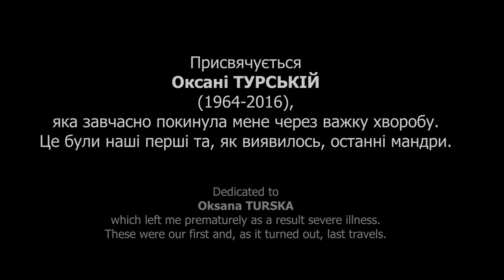Сумна музика кохання - Sad love song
Дощ і сльози. Дорога додому. Це була наша перша та, на жаль, остання подорож. Скоро її не стало. Не стало моєї подруги, з якою я збирався провести залишок свого життя. Зараз я живу біля неї, зовсім поруч...
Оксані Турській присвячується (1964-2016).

Музика:
"Turquoise Moon" від  Steve Booke